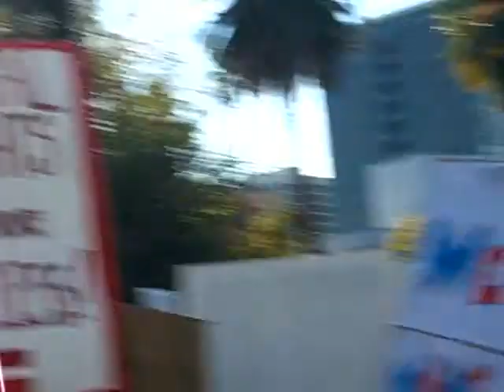March and Rally at Sacramento, Against Prop 8, 11/9/08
anti prop 8 rally, sacramento november 9, 2008